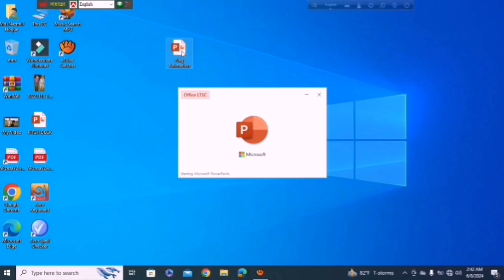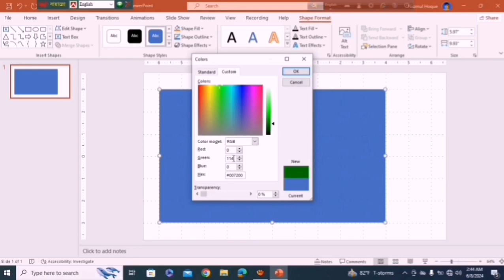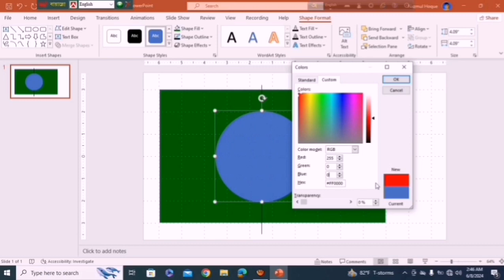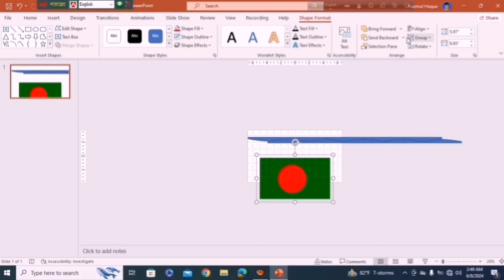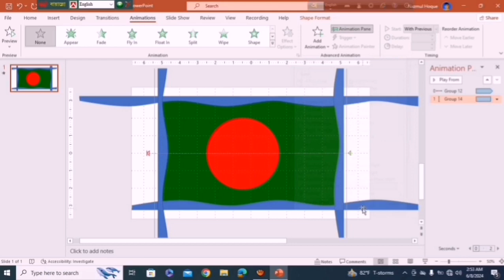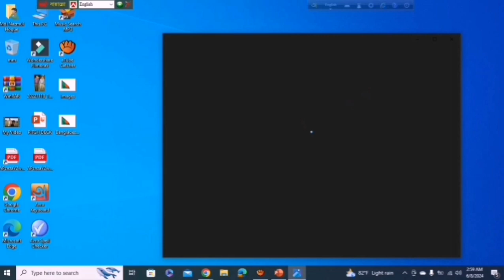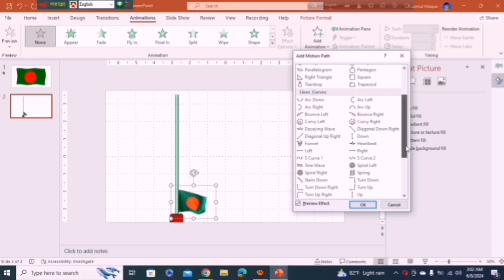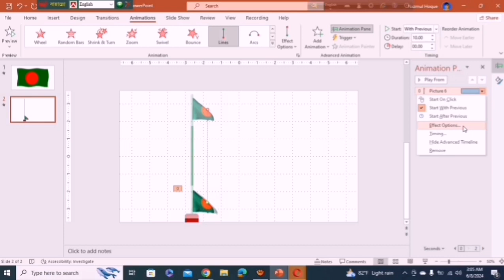Flag Animation in PowerPoint// MSc Sir// Nazmul Hoque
This video is created by Md. Nazmul Haque with PowerPoint 2019.

ভিডিওটি মনোযোগ সহকারে দেখলে পাওয়ার পয়েন্টে খুব সহজেই পতাকা উড়ানোর অ্যানিমেশনটি তৈরী করতে পারবেন।

📂How to crop a picture in PowerPoint (advanced tips) পাওয়ার পয়েন্টে আপেল কেটে শ্বাস বের করার পদ্ধতি।
📂পাওয়ার পয়েন্টে ব্যানার তৈরী ।। How to make a Banner in PowerPoint ।। Design a Banner In PowerPoint
📂পাওয়ার পয়েন্টে কাঁচের রুলার তৈরী ও রেখা অঙ্কন- ১ম পর্ব ।। How to Draw ruler in PowerPoint (2020)

📂Create shortcut key in adove Photoshop।।ফটোশপে একশান টুল থেকে ফাংশন কী এড করে এক ক্লিকে ইচ্ছেমত কাজ।

Md. Nazmul Hoque
Assistant Teacher (Mathematics)
Best Content Developer at a2i
ICT4E District Ambassador at a2i